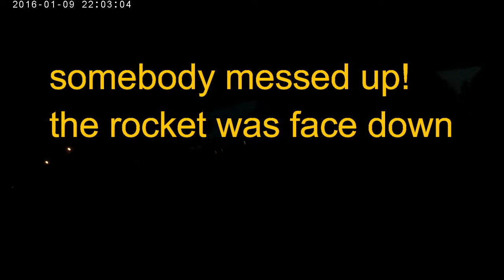Happy Fourth of July 2017 | BEAUTIFUL FIREWORKS | FILAM LIFE |Vlog89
BEAUTIFUL FIREWORKS!!
I LOVE ALL OF IT AND THE COLORS,,

ACCIDENT ALSO HAPPENED TODAY.
ITS THE OTHER SIDE OF THE HOUSE WE WERE AT.
ITS TOO DARK SO I DID NOT HAVE SOME CLIP
BUT YOU CAN HEAR THE EXPLOAD ..

Cards or Messages can go to the following address;
Jen Weaver
Pflugerville, Texas 78691